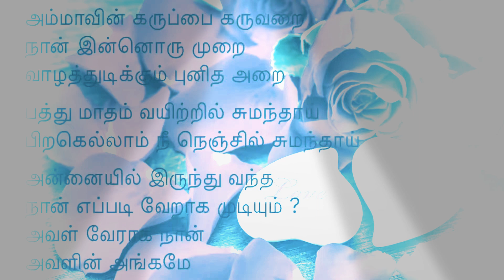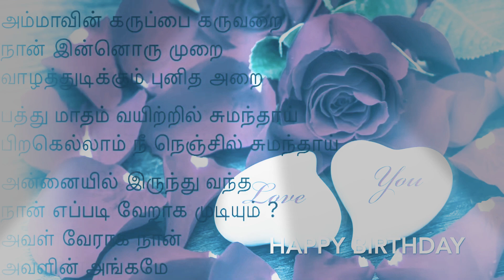Happy birthday to Amma 💞 daughter ( Amma I love you tamil song )